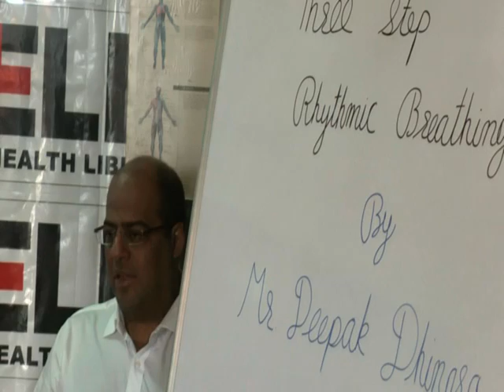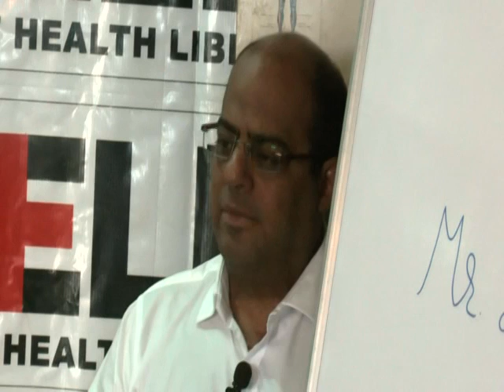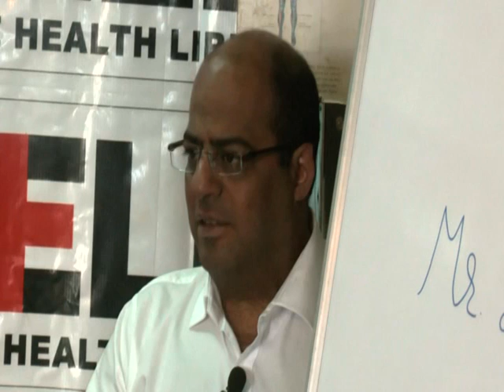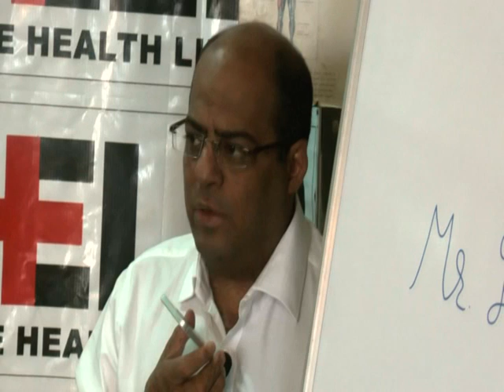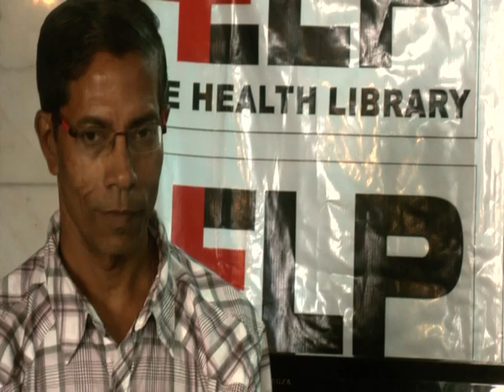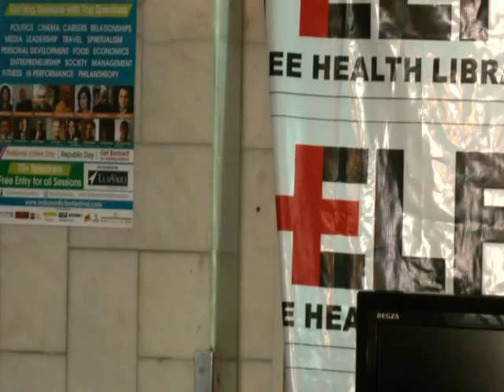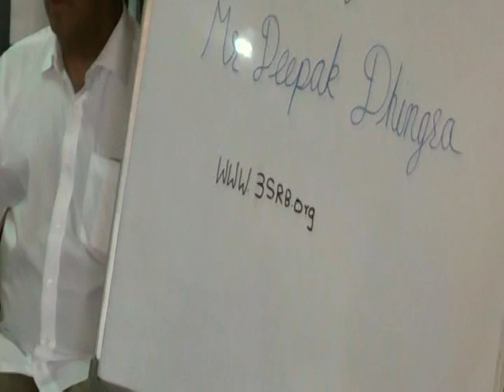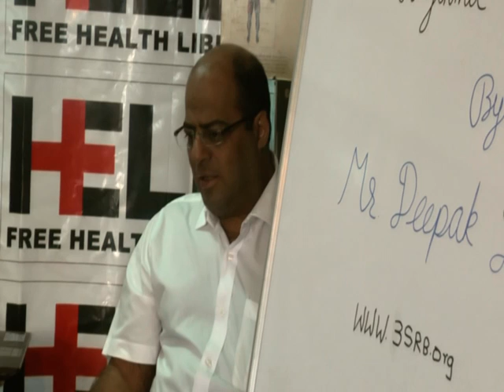Three Step Rhythmic Breathing By Mr.Deepak Dhingra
This video is a talk by Mr.Deepak Dhingra HELP on 17 Jan 2014. Topic "Three Step Rhythmic Breathing" This is part of the HELP Talk series at HELP,Health Education Library for People, the worlds largest free patient education library Speaker's Info